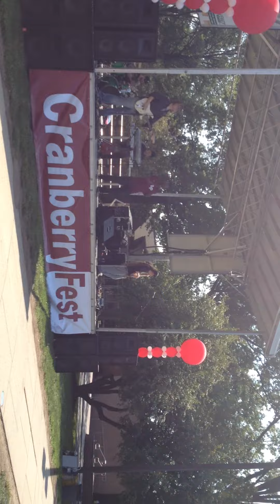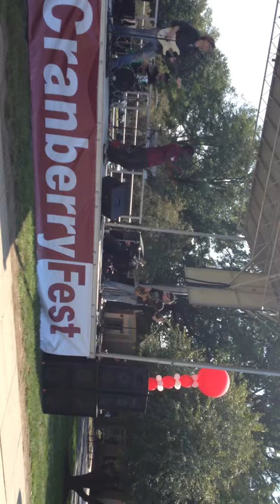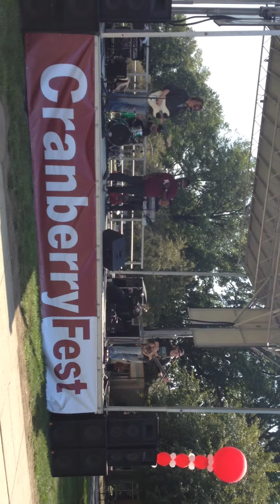Sexy & I Know It by LMFAO (Cover) Rider University 9/13/12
Live from Rider University in Trenton, NJ.
Cranberry Fest 2012

Filmed by Ryan Hanratty
Music Director @ 107.7 The Bronc